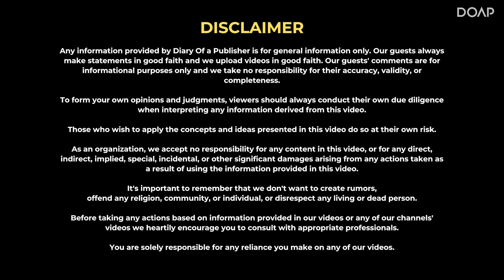017 - Pakistan's Past, Present and Future with Captain Alok Bansal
Join us for an enlightening dialogue with Captain Alok Bansal, an esteemed strategist and geopolitical expert, as we navigate the historical complexities and contemporary challenges surrounding Pakistan. Delving into the intricacies of the nation's historical context and present-day issues, Captain Bansal's profound insights promise a comprehensive understanding of Pakistan's multifaceted landscape. From the nuanced historical intricacies to the contemporary problems shaping regional dynamics, this conversation promises an engaging exploration of Pakistan's past and present realities, offering invaluable perspectives on its evolving geopolitical scenario. Tune in for a comprehensive analysis and an enriching narrative that sheds light on Pakistan's historical journey and current complexities, curated by the expertise of Captain Alok Bansal.